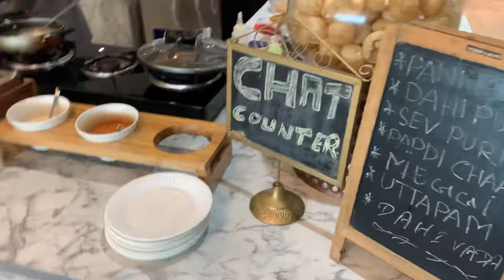Rs. 700 for a Veg Buffet at ‘Ala Liberty’ near Raidurgam, Hyderabad 🥳